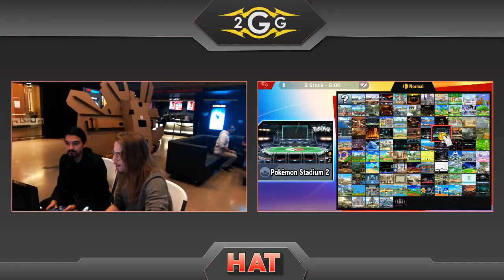HAT 48 - NSD | Lord Bahamut (Ganondorf) Vs. Train (Link) Winners Side - Smash Ultimate Tournament